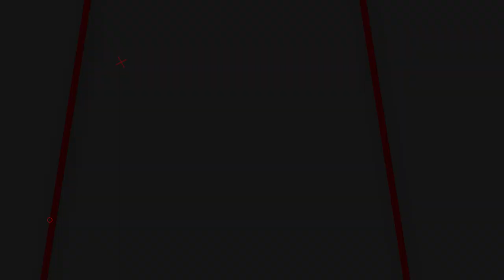4 PILIHAN SENAPAN PCP TERBAIK HARGA 2 JUTAAN!! | SENAPAN PCP BIG GAME TERBARU - TERLARIS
4 PILIHAN SENAPAN PCP TERBAIK HARGA  2 JUTAAN!! | SENAPAN PCP BIG GAME TERBARU -  TERLARIS

📢📢PENTING
Pastikan transaksi menggunakan nomor rekening resmi perusahaan kami :